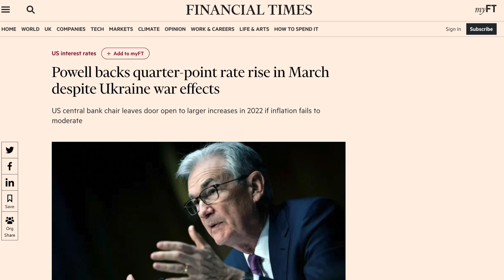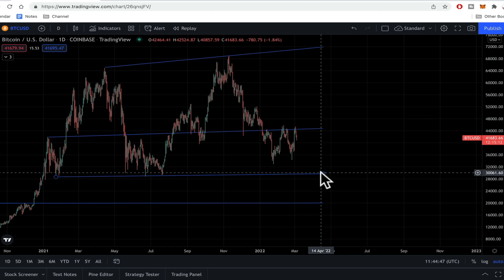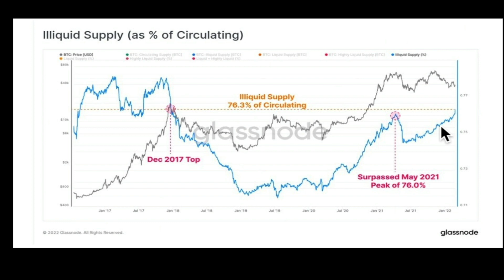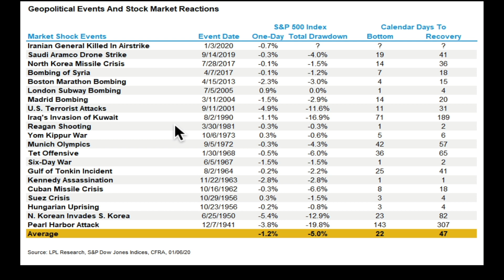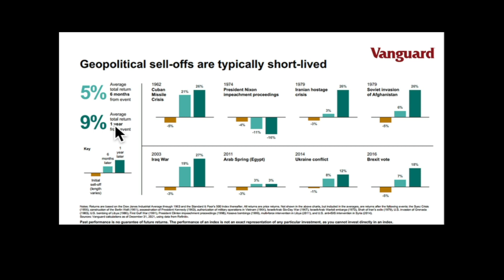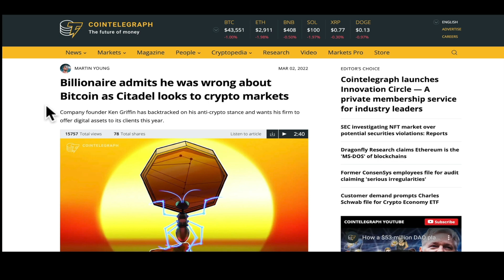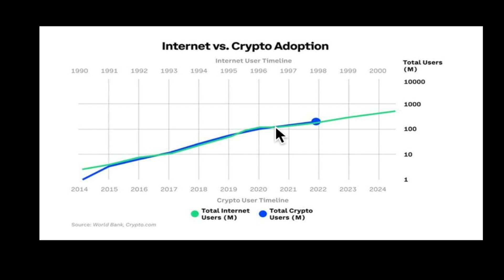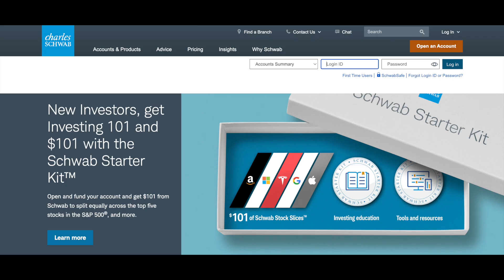Crypto Crashing: What Happens Next? 😳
Is the crypto market about to crash or breakout? With the crypto market still down around 17% on the year, the big question is, where is the market headed next? Is there still more pain to come or have we already hit the bottom?

2022 has certainly given some serious head winds for stocks and cryptocurrency. We’ve had red hot inflation, interest rate hikes about to hit and a war breakout in Europe.

In this video we will be looking at:
0:00 - Intro
1:23 - The Charts
4:23 - Market Performance in a Crisis
6:10 - Latest Crypto Developments
8:08 - Summary

 Social Media (all others are fake)